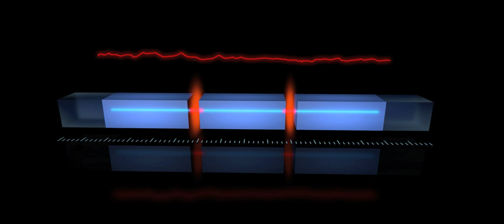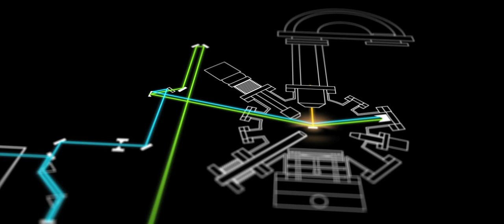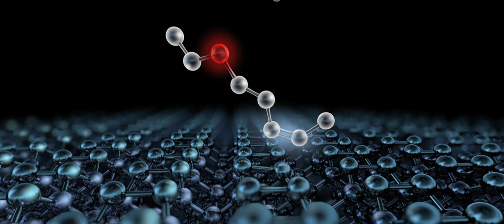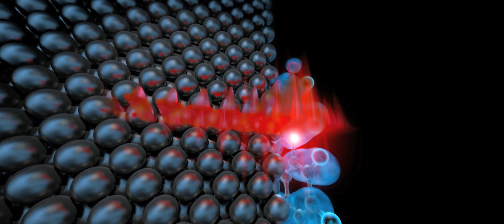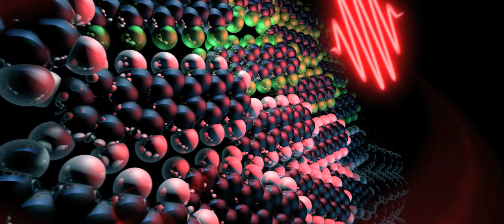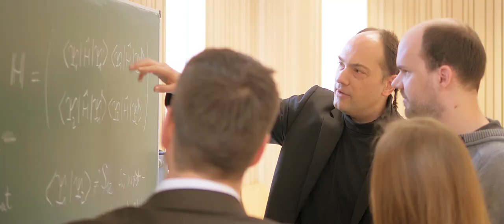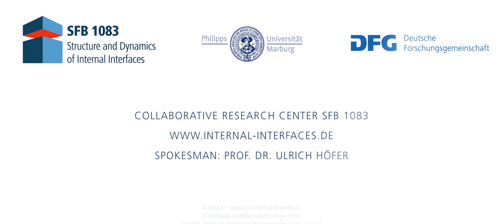Structure and Dynamics of Internal Interfaces - image film of the DFG funded SFB 1083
The image film of the Sonderforschungsbereich (Collaborative Research Centre) SFB 1083 "Structure and Dynamics of Internal Interfaces" funded by the Deutsche Forschungsgemeinschaft (DFG) takes the non specialist on a journey down to atomic scale and shows the progress at the forefront of reseach at internal interfaces.

This six minutes video clip made by Till Schürmann is not a demanding educational film. Rather, it is a visually stunning piece that looks like science fiction taken straight out of a movie, with tracking shots that take the viewer down to the nanometer scale, with flights through luminous molecules, exotic excitons and space-filling laser labs.

The film also has a very impressive soundtrack. Gustav Holst's (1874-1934) composition "The Planets" was re-orchestrated especially for this film.

Further information